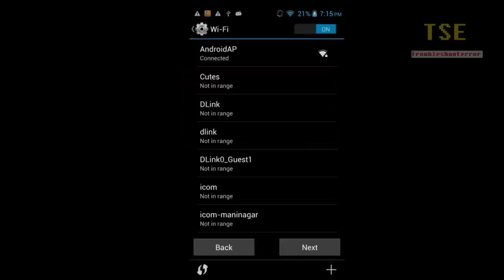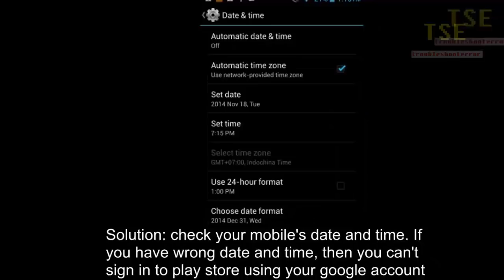How to fix Couldn't Sign in. Can't establish a reliable connection to the server Google play store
When i launch the google play store app, the App requested to sign in using the google account. When i try to sign in with the google account username and password, couldn't sign in and displaying the message 'Can't establish a reliable connection to the server'. This could be a temporary problem or your Android device may not be provisioned for data services. If it continues, call customer care.
Solution: From the Android mobile, go to settings and switch to 'Date & Time', ensure you are using the correct date and time. If it is wrong, then you might not sign in to the google  play store using the google account.